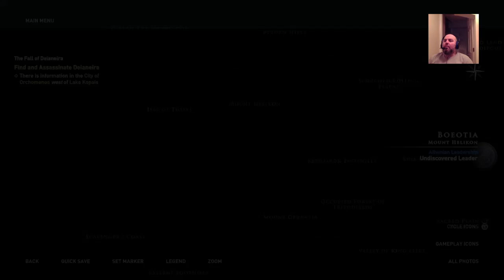Snow day! Lets play all day (lvl 38)